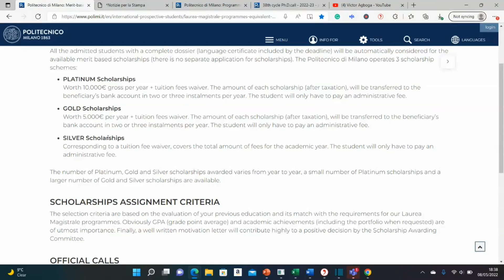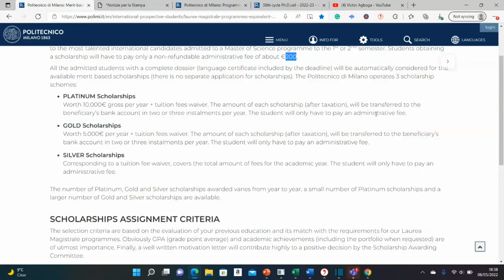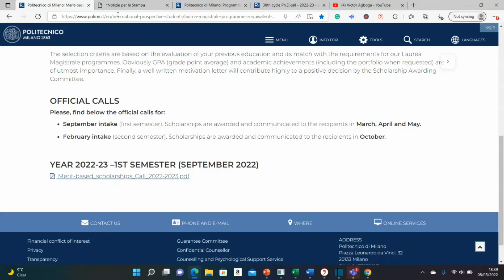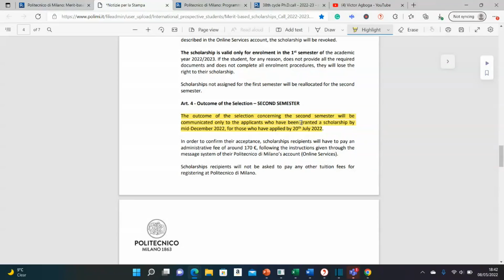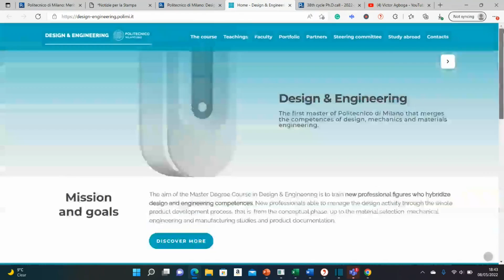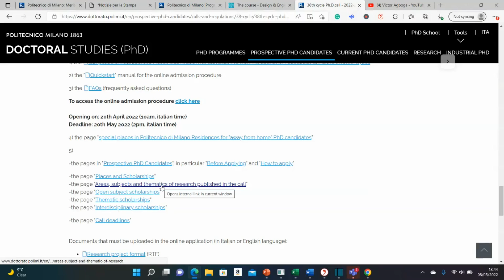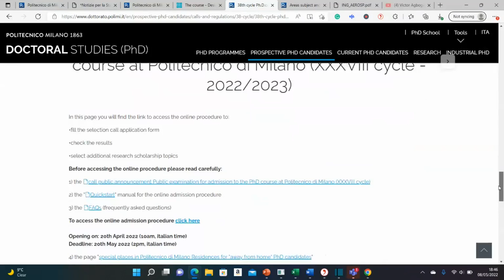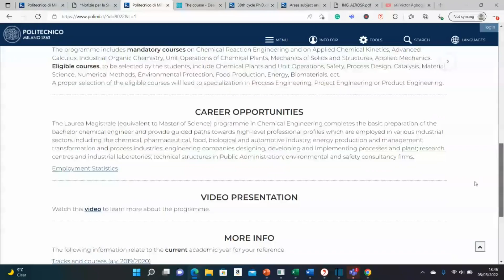MSc & PhD Full Scholarships at Politecnico di Milano